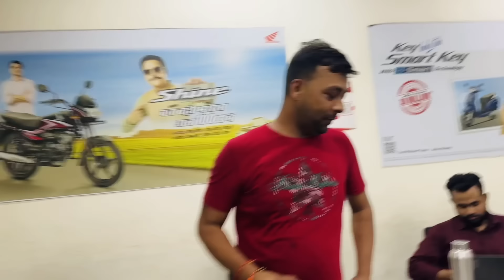इतनी ख़ुशी वाले दीन मुझे किसने बधाई दी और किसने भी दिया 🙏 और न्यू गाड़ी का पूजा भी ही गया